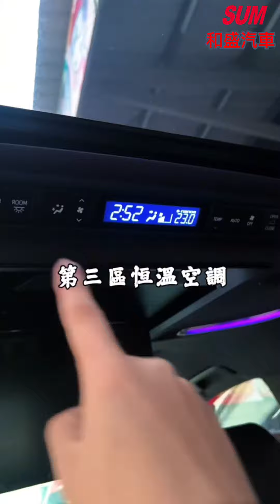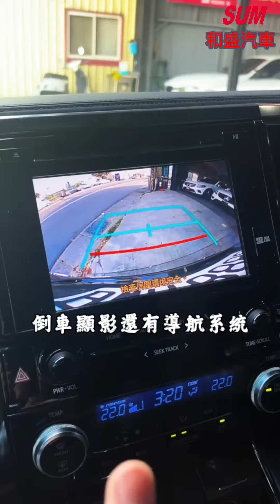【SUM中古車】TOYOTA ALPHARD 2019年 全車原鈑件 全新蒙娜麗莎套件 改裝19吋鋁圈 開門迎賓燈 已升級安卓影音 後排螢幕連動 小改款 八速手自排 省油更有力( 和盛汽車 )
車商資訊：SUM和盛汽車
LINE：r8119466
聯絡人：郭仲哲
車輛資訊：2019年TOYOTA ALPHARD
車輛售價：238.8萬
車輛所在： 高雄市鳥松區神農路978-1號